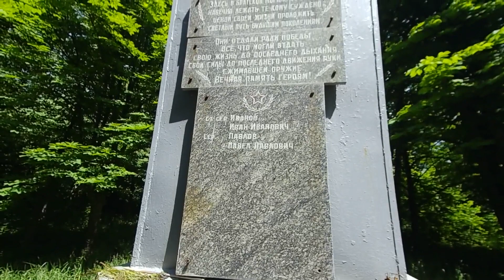ЛЮБОТИНСКИЕ ПРУДЫ , ИСТОРИЯ УСАДЬБЫ СВЯТОПОЛК-МИРСКИХ / ГОРОД ЛЮБОТИН , ХАРЬКОВСКАЯ ОБЛАСТЬ